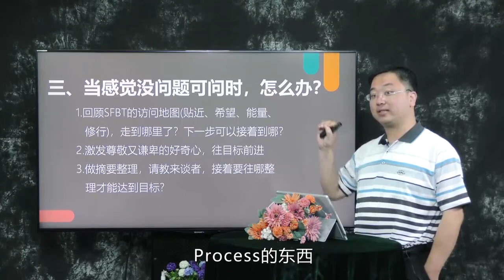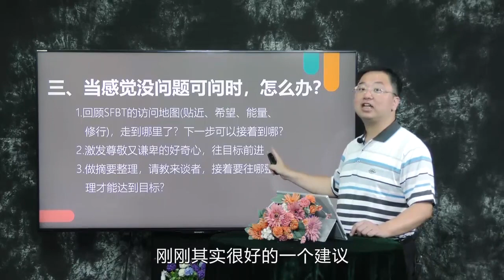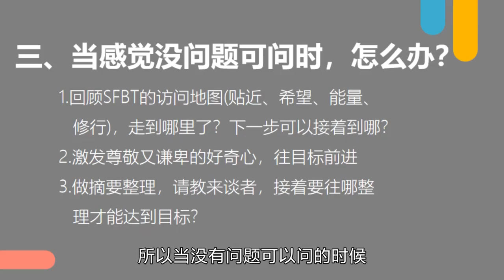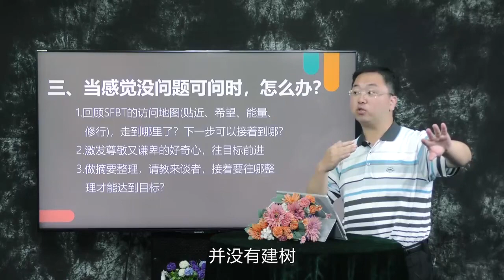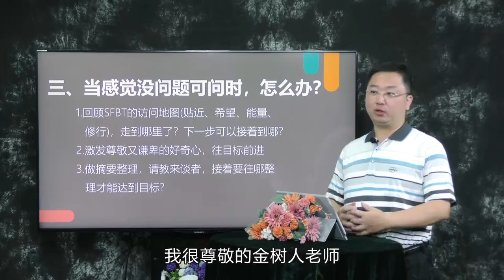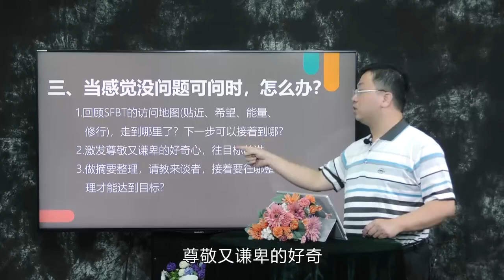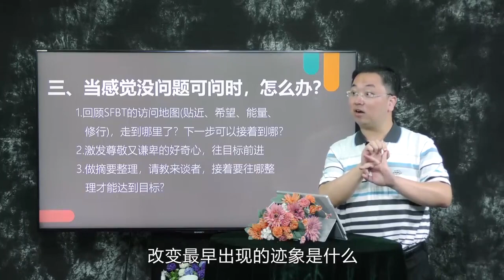6焦点疗法焦点遇到的挑战 没问题可问是怎么办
心理咨询焦点解决短程咨询